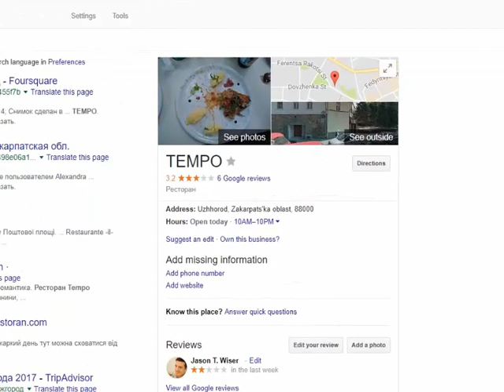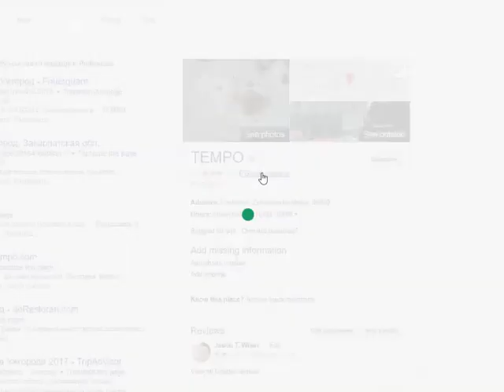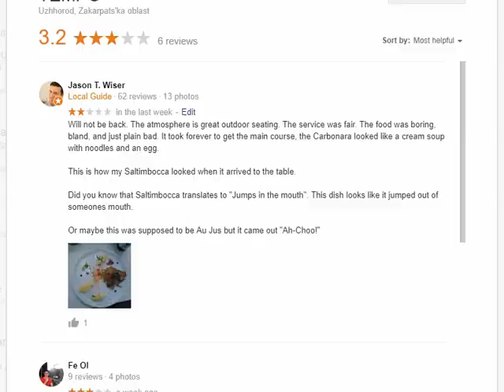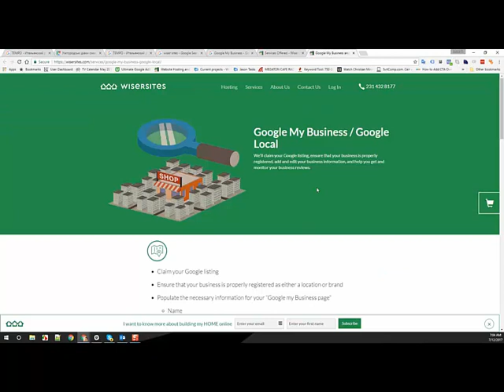Why you need to claim your business on Google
If you don't claim your business listing at Google my Business, you can respond to reviews, you can't update business information, and you can't control how your business appears in local search.

Everyone uses their phone t find local business, reviews, and share to social. If your business is not properly attended you are losing traffic, period.